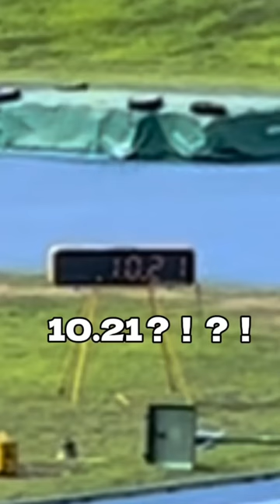[100m奇跡の対決]"北海道の英雄"馬場友也VS寺田心(技体) 大会新記録で決着？！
馬場選手には許可を得てません！ごめんなさい！
でも100m速ければ解決するよね？